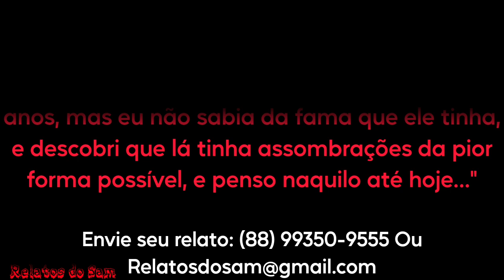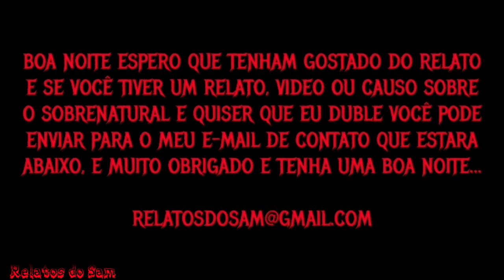Assombrações do Cemitério Abandonado